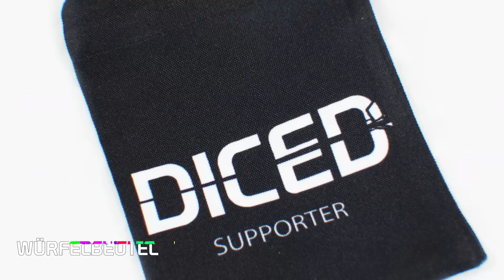Wenn Games Workshop PLEITE wäre | Denis' Gedankengrütze | DICED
Ein kleines Gedankenexperiment: Was wäre, wenn GW nicht mehr existieren würde?